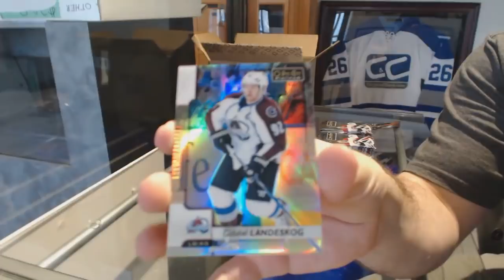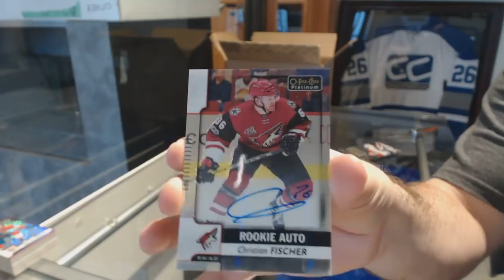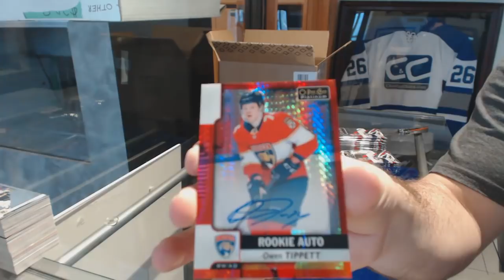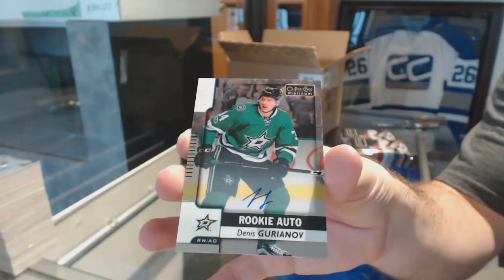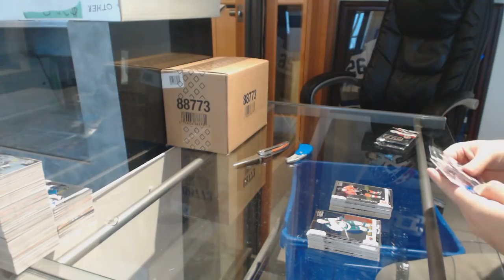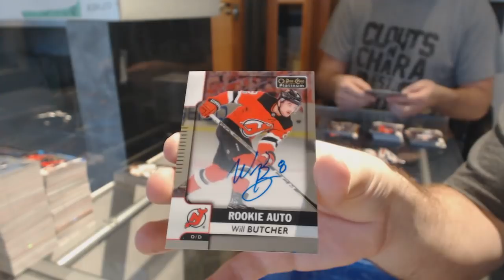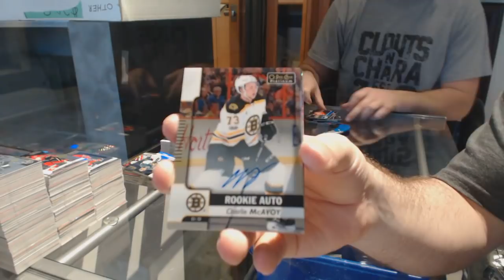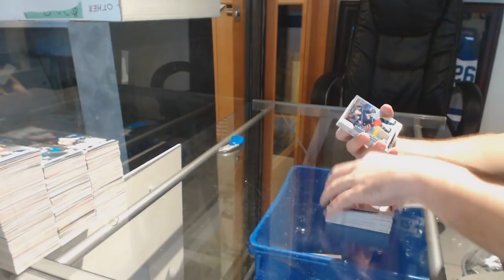17-18 Upper Deck OPC Platinum Hockey 16 Box Master Case Break - C&C GB #8434